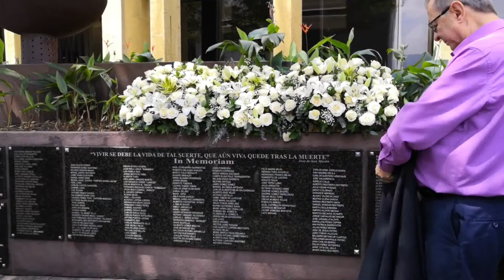Homenaje a periodistas fallecidos en el 2019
El Alcalde Daniel Quintero encabezó con Berenice García, César Pérez Berrio y Duglas Balbín la ofrenda floral homenaje a los periodistas fallecidos en el 2019: Jaime Tatis, Javier Dario Restrepo, Oscar Pérez, Guillermo Manrique, Juan Carlos Berrio, Héctor Rodríguez y Oscar Peláez.